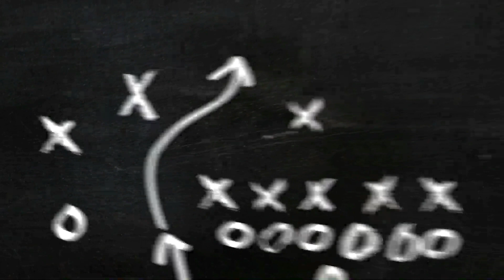Love & Marriage Huntsville Season 2 Ep. 11 "A Holt Lot of Drama" (REVIEW)